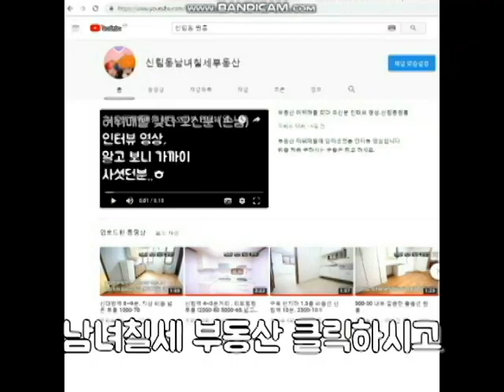신대방역 전세 6천 대출가능 지상층